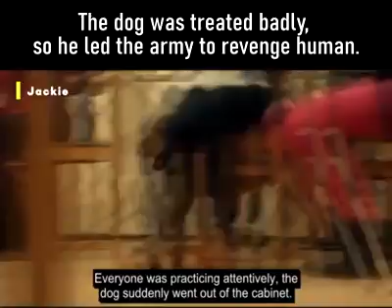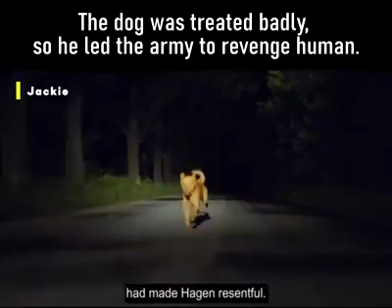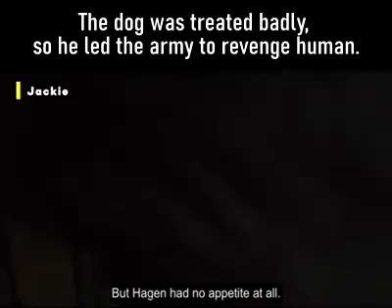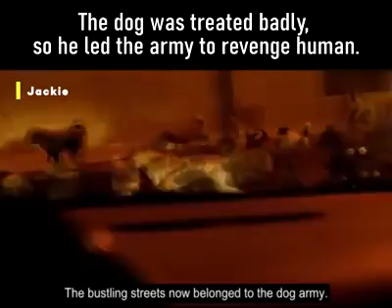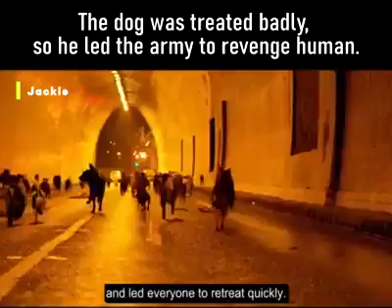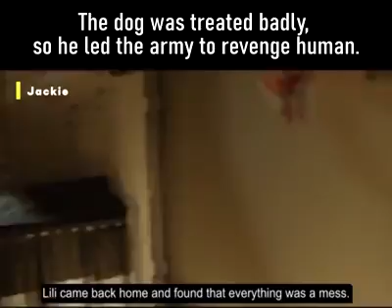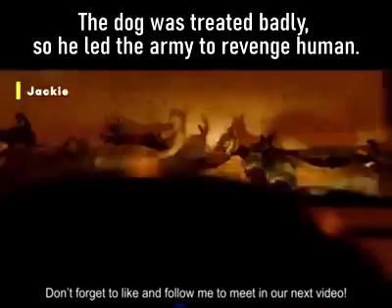dogs take there revenge..give back to humans